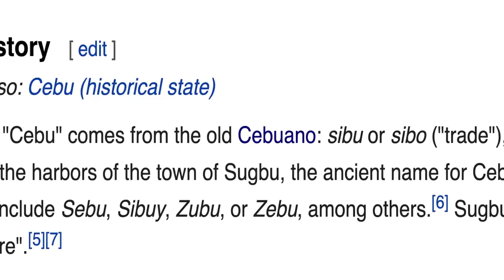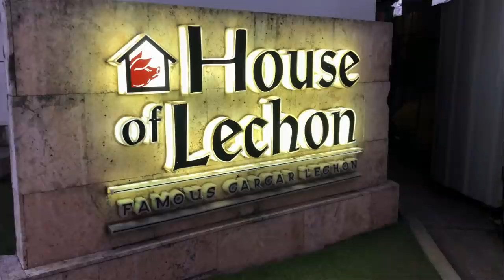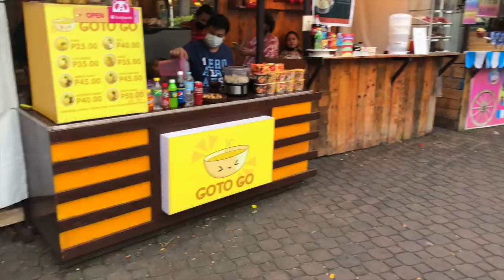FIRST IMPRESSIONS of CEBU CITY 🇵🇭 + Trying FILIPINO LECHON!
Our first full day in Cebu city! We’ve noticed that the cities show various similarities but also so many differences. Our first impressions of Cebu  exceeded our expectations! Since Cebu is the oldest city in the Philippines, we take you to the very beginning - to Colon street which was founded in 1594 when the Spanish settlers arrived. Next on the list was trying out the famous Carcar Lechon! So many of you suggested House of Lechon and that’s exactly where we went! The delicious delicacy did not disappoint! We also tried the absolutely mouth-watering Sisig too! House of Lechon was the perfect place to try out these fantastic dishes! If you haven’t tried them before we suggest you go there for an all round experience 😍 and last but not least is the other side of town called Ayala! A complete contrast to where we first started our day! Ayala is very modern and developed with loads of beautiful buildings and eloquent shopping malls! Endless amounts of upscale restaurants and cafes! We definitely got an all around full experience in our first full day in Cebu! We could see ourselves living here forever! We are in love with this city and our experience so far has been great!

If you have any more Cebu recommendations - send them to us in the comments below 😍

Here is a little bit about us:
Love Shev and Dev ❤️